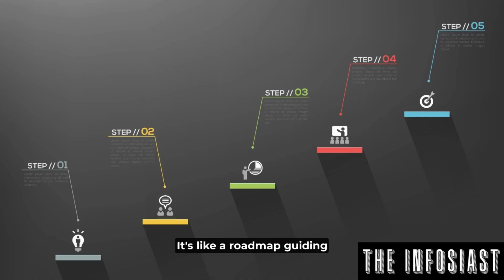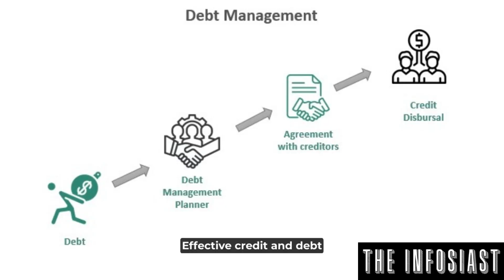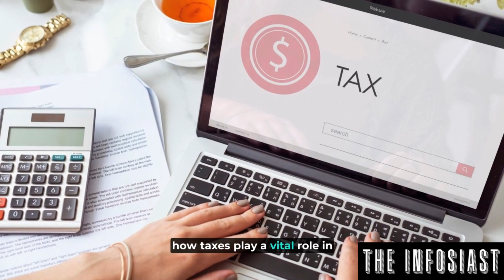Financial Empowerment: Mastering the Essentials for a Secure Future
Empower yourself with essential financial knowledge, from budgeting and investment strategies to retirement planning and estate management. This comprehensive guide offers insights into the fundamentals of finance, equipping you to make informed decisions and lay a solid foundation for financial stability and independence. Discover tips, strategies, and critical concepts to manage your money wisely and secure your financial future.